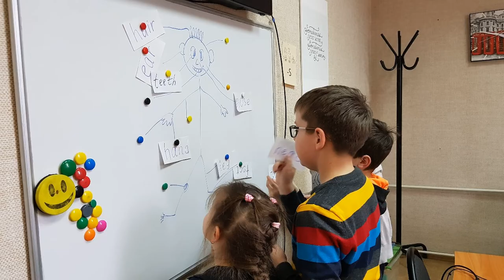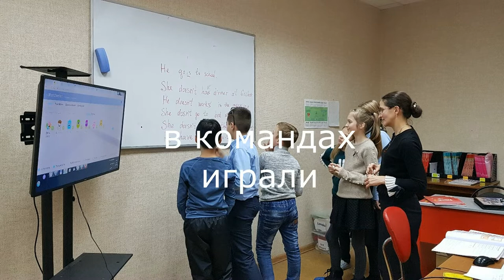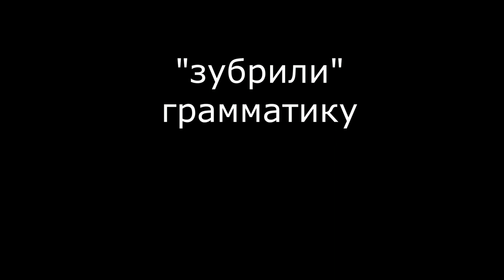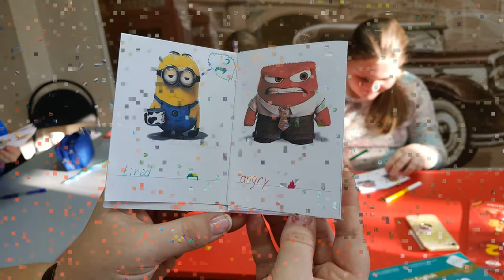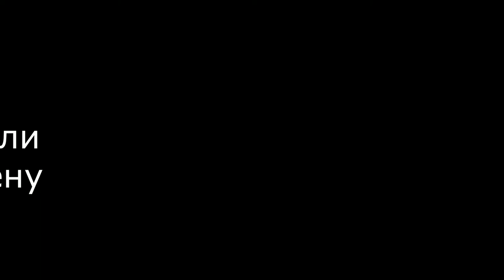Кембриджский клуб 2018-2019 год